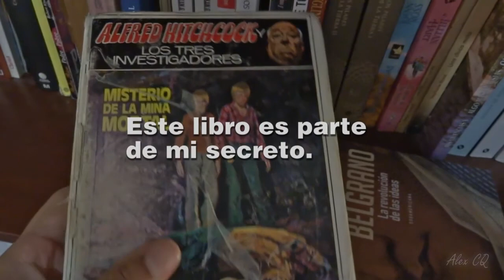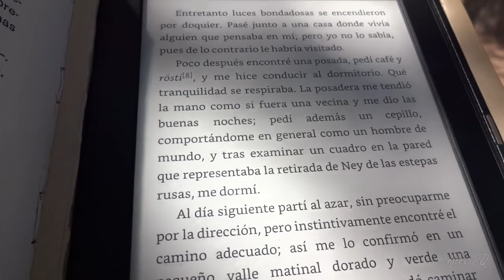El libro de los Mil Libros - Leyendo para ti -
Una pequeña idea para tener acceso ilimitado a la literatura.

Al vídeo acompaña un melodía llamada "Leyendo para ti". La misma fue compuesta especialmente para este propósito y se puede descargar en la siguiente dirección

En el siguiente link encontrarás los midi, el tutorial y pistas separadas para añadir a tu DAW.

Sólo el tutorial